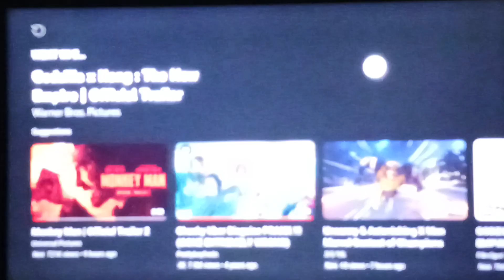Godzilla X Kong: The New Empire | Tickets on Sale Trailer | Reaction!!